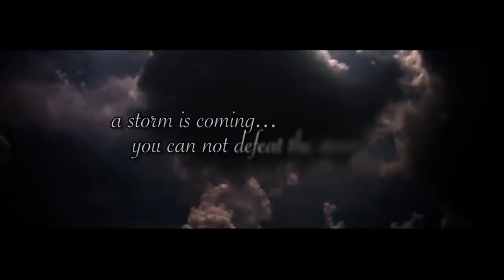Jontron reacts to the Trumpy Bear commercial (meme)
This is all in good fun. I saw this commercial last night and had to make a video about it.

I made a little Demo Reel